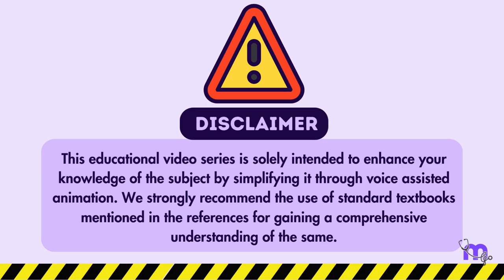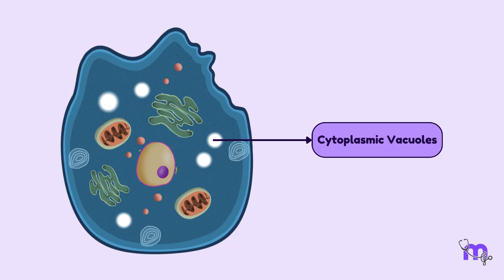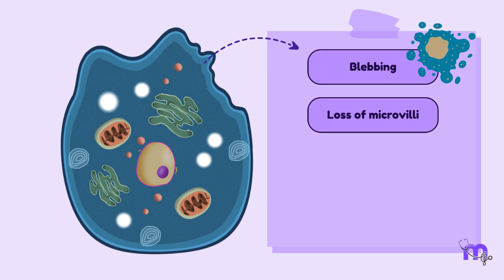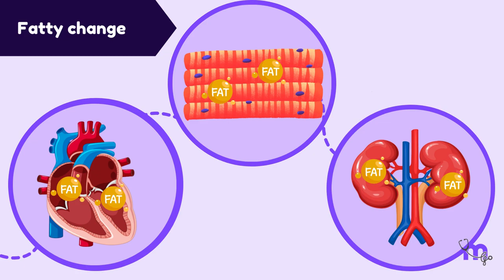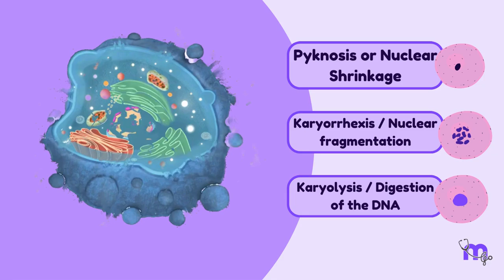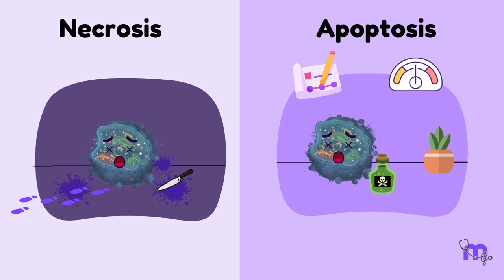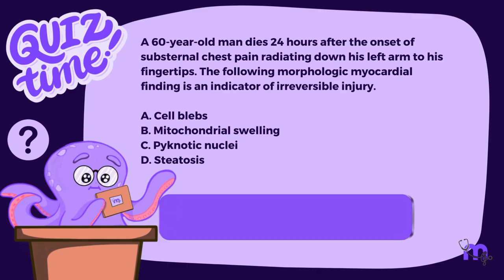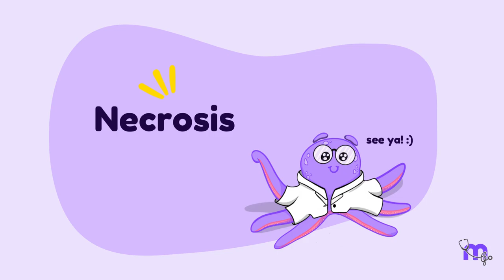Reversible and Irreversible cell injuries | Modes of Cell Death | Pathology | Animated explanation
Uncover the fascinating realm of cell injury with our latest video on reversible and irreversible cell damage. Dive into the intricacies of identifying reversible harm, such as cellular swelling and fatty change, and grasp the concept of irreversible injury, marking a critical turning point for cells. Explore the differences between necrosis and apoptosis as cell death mechanisms, gaining a deeper understanding of their unique features and consequences. Join us on this enlightening exploration as we decode the complexities of cellular responses to injury.

Timestamps:
00:00 Introduction to reversible and irreversible cell injury
00:51 Signs of reversible injury: cellular swelling and fatty change
03:43 Understanding irreversible injury and the point of no return
04:48 Discussion on necrosis and apoptosis as modes of cell death
06:52 Unusual pathways of cell death: necroptosis and pyroptosis
08:09 Teaser for the next session on necrosis